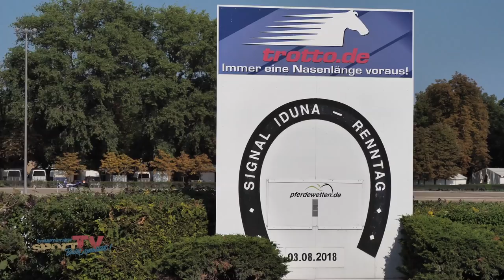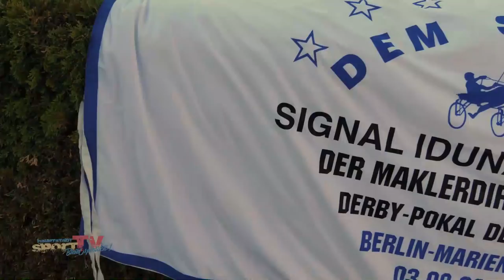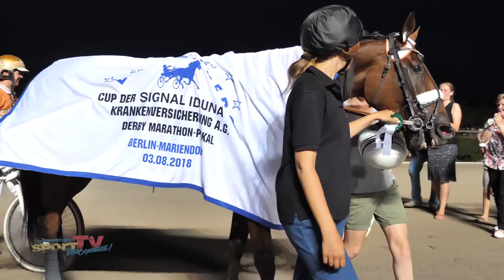Der Tag 5 ### 123. Deutsches Traber-Derby ### Berlin-Mariendorf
Auch an Tag 5 des 123. Deutschen Traber-Derby gab es viel zu erleben! Die Traber und ihre Pferde gaben alles um die Siege in den jeweiligen Rennen zu erringen. Wer wettet und Glück hat, dem winkt übrigens die Chance auf einen Kleinwagen im Wert von 14.000 Euro.